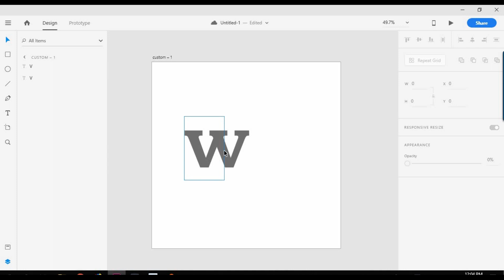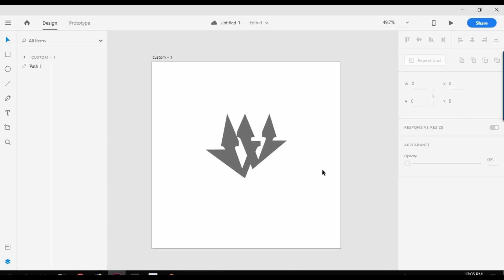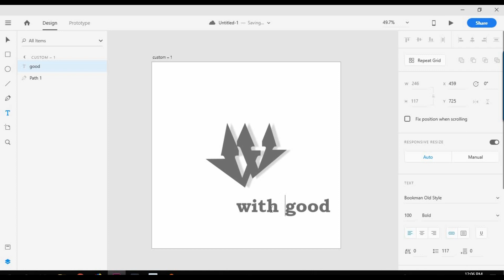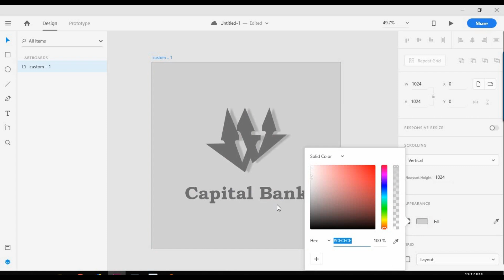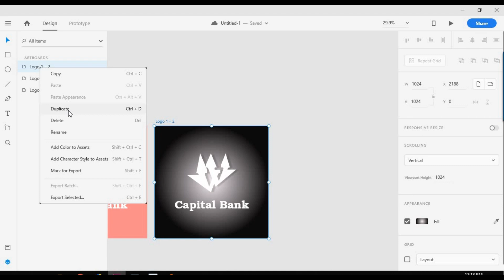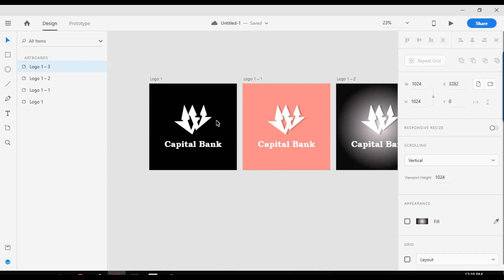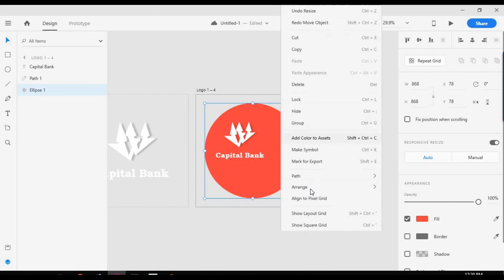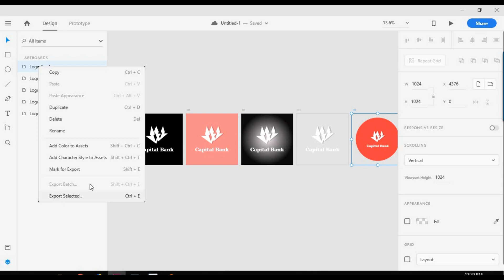How to create the logo in Adobe XD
Topic: How to create the logo in Adobe XD.

We want to create more videos tutorial to help people that want to learn more about mobile development web development and new technology. ikhmer4ever.com try to gather more about new technique about programming, mobile app design, app development, UI and UX Design, and also the real app in the world that currently use and making for production and help people too. Thanks

Find us on:
More video mobile app training:
10. Project Management: How to use trello to manage your project task | Cost Time Result. ikhmer4ever tutorials Original videos by ikhmer4ever